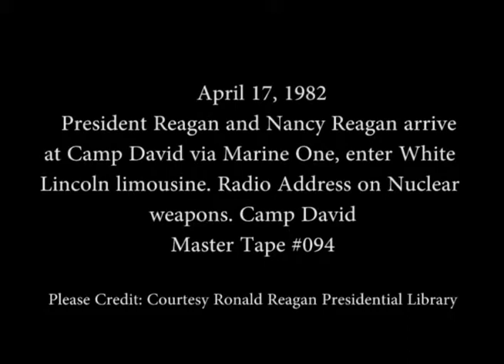The Reagan's Arrive at Camp David, Radio Address to Nation on April 17, 1982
Full Title: President Reagan and Nancy Reagan Arrive at Camp David, Radio Address on Nuclear Weapons to Nation from Camp David, Maryland on April 17, 1982

Access Restriction(s):Unrestricted
Use Restriction(s):Unrestricted